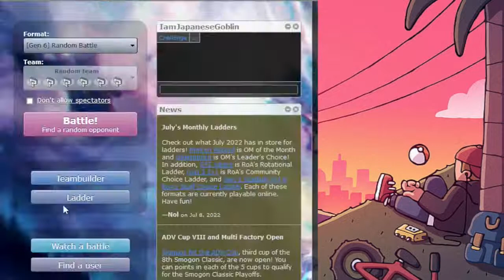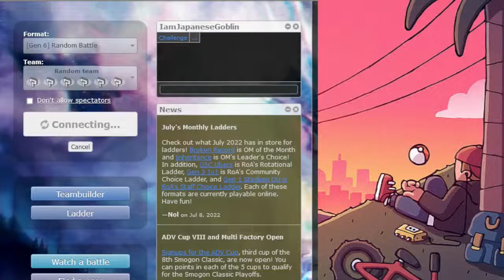Sage #5 | Showdown auf ganz entspannt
Es muss ja nicht immer aufwendig sein! Hier spiele ich verschiedene Modi von Pokémon Showdown - und zwar ganz entspannt. Wenn ich gewinne: gut. Wenn ich verliere: whatever. Hier gibt es keine hohen Ansprüche, 20 Minuten Pokéntspannung tun zwischendurch mal ganz gut. Ein Format zum nebenher laufen lassen oder zum einschlafen. Oder zum aufwachen, falls ihr in Australien seit.